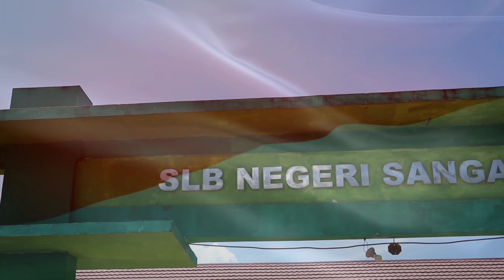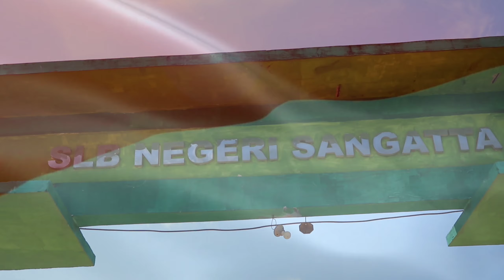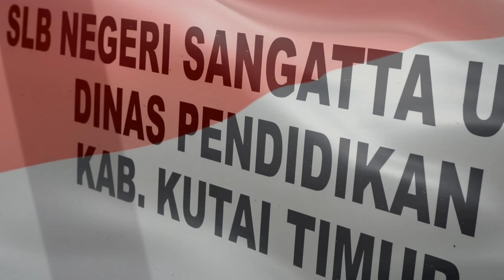HUT RI KE-75 | COVER SIBI "17 AGUSTUS 1945" SELURUH STAFF & GURU SLBN KUTAI TIMUR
Dalam rangka memperingati Dirgahayu Kemerdekaan Indonesia ke-75 kami seluruh staff dan guru SLB Negeri Kutai Timur mempersembahkan Cover SISTEM ISYARAT BAHASA INDONESIA lagu "17 Agustus 1945" Cipt. H. Mutahar.